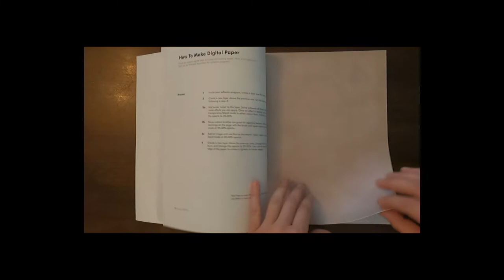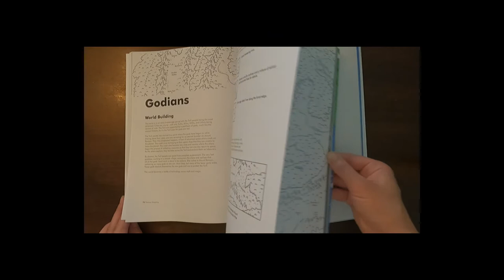Fantasy Mapping: Drawing Worlds by Wesley Jones book flip through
Check out his new book: